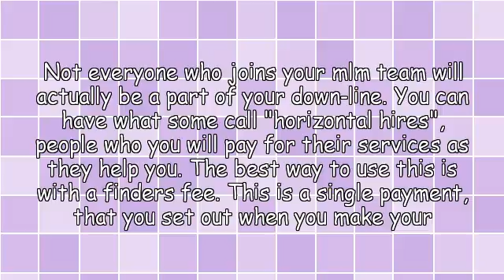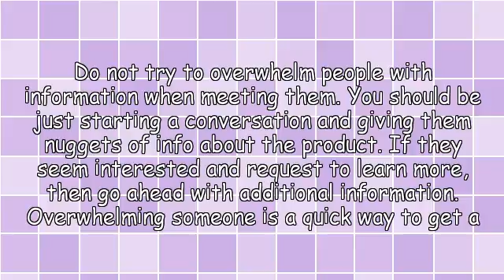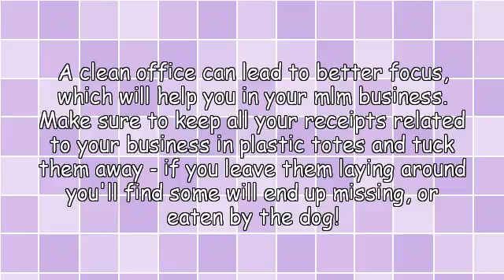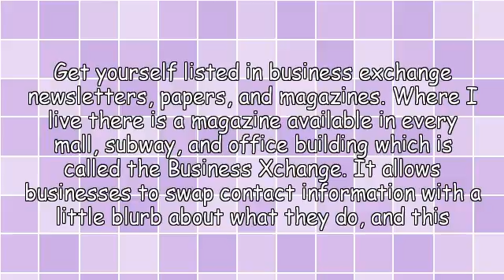Simple And Effective Multi-Level Marketing Ideas For Everyone